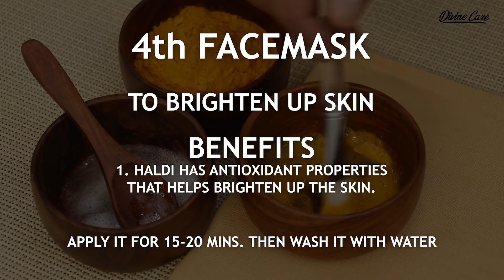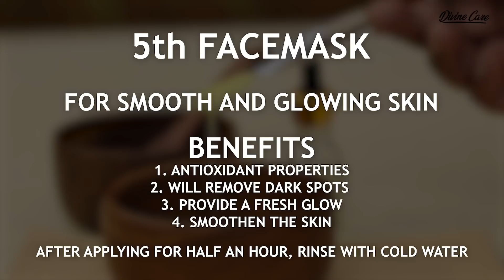5 ALOE VERA FACEMASK for Glowing and Beautiful skin || 5 एलोवेरा फेसमास्‍क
Hello everyone. Today's scripted video is all about ALOE VERA FACEMASKS. We are going to see 5 face masks that are going to cover all our skin problems. THese are simple aloe vera based face masks that can easily be applied daily for 15-20 mins and work miracles for our skin. DO try these.